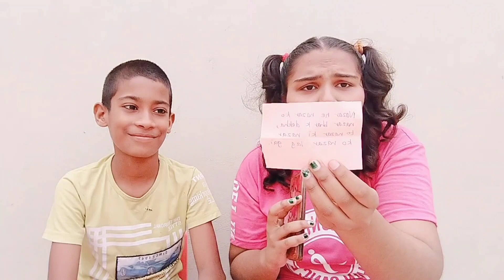#141😉 Tongue Twister Challenge 🌀| Carel Nasir.